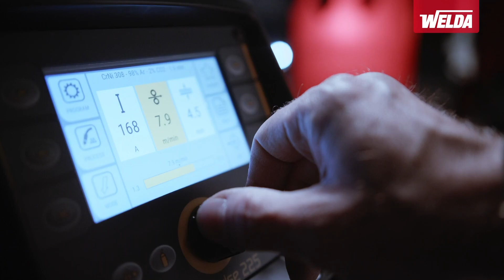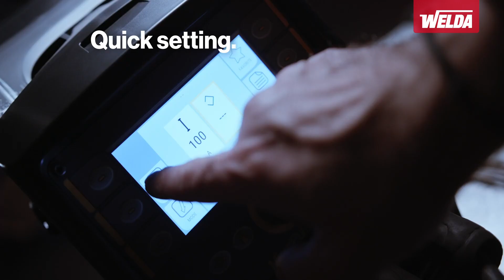Weco | MicroPulse 225 lastoestel - Welda Group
De Weco MicroPulse 225 is een krachtig draagbaar multiproces lasapparaat dat slechts 16kg weegt. Het toestel is geschikt voor MIG/MAG synergisch, MIG/MAG puls, MMA en TIG DC Lift lassen en voor speciale MIG/MAG toepassingen is ook dubbel puls beschikbaar. Bovendien is dit lastoestel eenvoudig te bedienen dankzij het grote touchscreen.